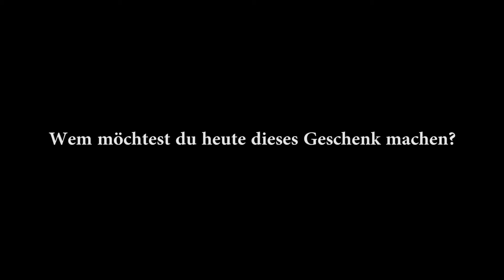Einblicke in unsere Ausbildung zum Corporate Happiness Expert®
Komplimente, die von Herzen kommen stärken und verbinden :)

Siehe selbst!